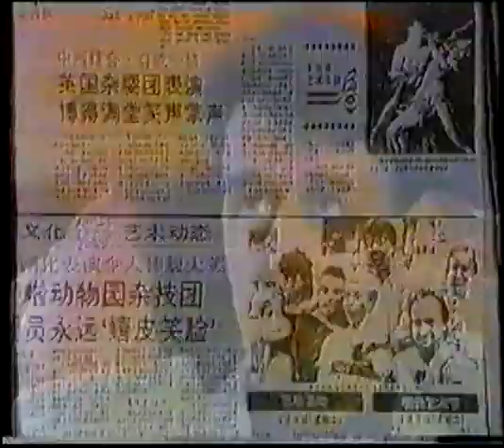Ra Ra Zoo [Documentary]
Documentary/Showreel about British "new circus" troupe Ra Ra Zoo and their show "Live at the Swan Theater". Not sure about the date as I can't make that out at the end, but it's some time in the late 1980s-early 1990s I think.